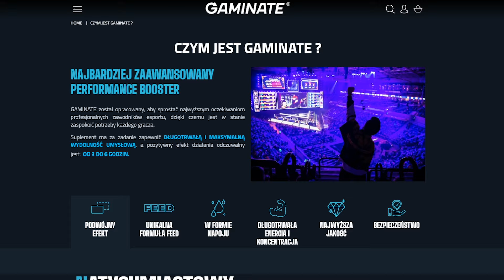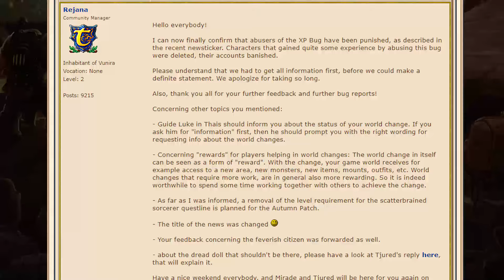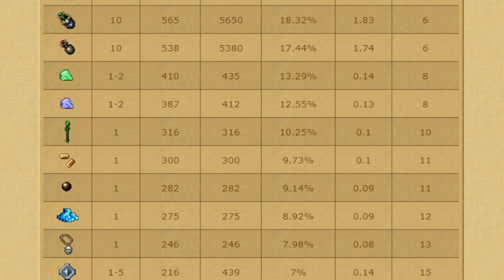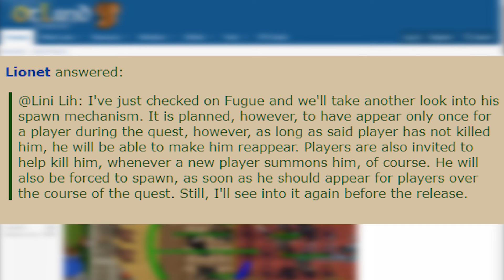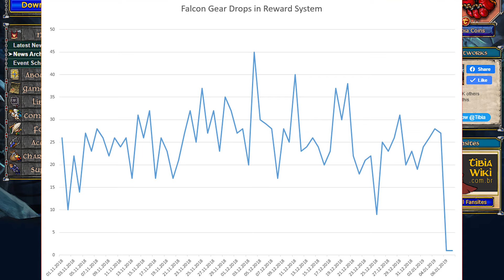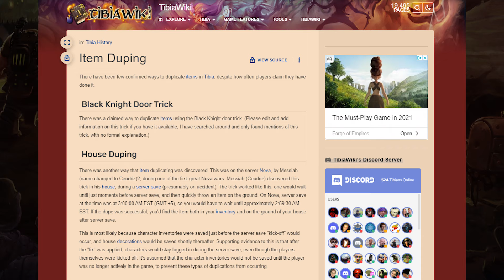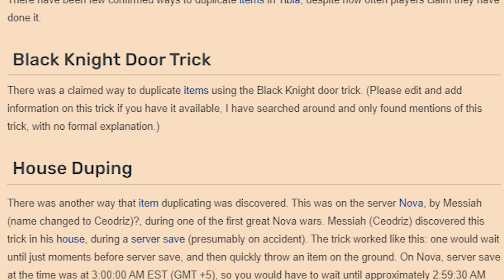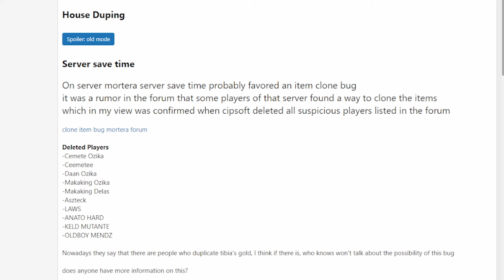Największe Błędy w Tibii... póki co...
Zbiór i omówienie kilku większych i mniejszych błędów które wystąpiły w Tibii na przestrzeni lat.

Zostań patronem (lub wesprzyj na YT)